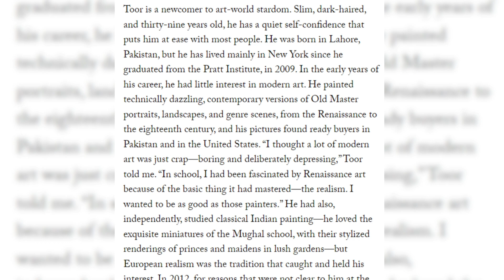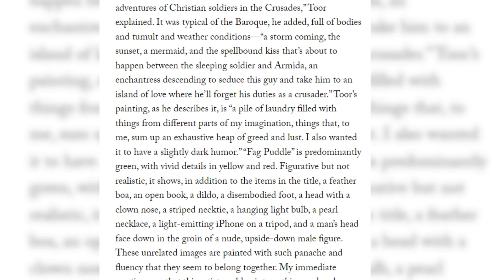Who is the salman toor|One's facts Tv|Husband of ali sethi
welcome to my youtube chanel ONE's Facts Tv.
Who is the salman toor.Husband of ali sethi.Ali sethi's rumoured husband.
Ali Sethi, a Pakistani singer and musician, has captivated audiences around the world with his soulful voice and ability to blend traditional South Asian sounds with modern influences. Born into a family deeply rooted in classical music, Sethi's journey as an artist has been a constant exploration of his heritage and his own identity. Beyond his musical prowess, Sethi has been open about his sexuality, identifying as bisexual. This disclosure is a significant step toward normalizing conversations about sexual orientation in conservative societies.

Sethi's music beautifully articulates the complex emotions of love, longing, and heartache. His rendition of classical ghazals and modern tracks showcases his versatility and deep connection with his cultural roots. By embracing his identity and weaving it into his art, Sethi empowers others to embrace their true selves and fosters a sense of acceptance and understanding.

Salman Toor: Painting Narratives of Identity and Intimacy

Salman Toor, a Pakistani-American artist, has gained international acclaim for his evocative and intimate paintings that often depict queer narratives and explore the dynamics of belonging and identity. Toor's work combines vibrant colors, intricate details, and thought-provoking scenes to create a vivid storytelling experience. Through his art, Toor addresses themes of isolation, self-discovery, and the challenges faced by LGBTQ+ individuals, particularly those from cultural backgrounds that may be less accepting.

Toor's paintings challenge societal norms and encourage viewers to question their own perceptions of love, beauty, and human connections. By unapologetically sharing his own experiences, Toor invites others to empathize and relate, fostering conversations about the importance of representation and inclusion in the art world.

Intersection of Art and Identity:

Both Ali Sethi and Salman Toor bring their unique perspectives and experiences to their respective artistic mediums. Their unapologetic self-expression and willingness to navigate their personal identities within their work contribute to a broader conversation about the intersection of art and identity. In a world that is becoming increasingly diverse and interconnected, their stories and creations serve as powerful examples of how individuals can use their platforms to challenge societal norms and foster understanding.

Conclusion:

Ali Sethi and Salman Toor are two remarkable individuals who are redefining art and music while opening up dialogues about identity and sexuality. Their contributions go beyond mere entertainment or aesthetics; they serve as catalysts for change and growth in society. Through their music and art, they break down barriers, bridge cultures, and encourage the celebration of individuality. As we continue to embrace the rich tapestry of human experiences, the works of Ali Sethi and Salman Toor stand as beacons of inspiration for all those who seek to express themselves authentically and unreservedly.